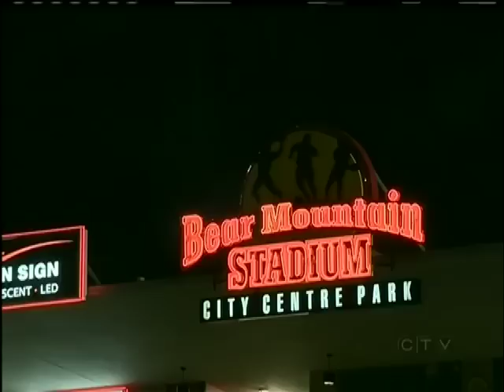Your Island Sports: September 12, 2012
CTV's Mira Laurence has Your Island Sports for September 12, 2012.
Stories covered:
- Westshore Rebels prepare to host Kamploops Broncos
- Final push for NHL bargaining agreement before Saturday deadline
- New Sport and Science Centre set to open next year
- Important weekend ahead for VIU Men's Soccer Team